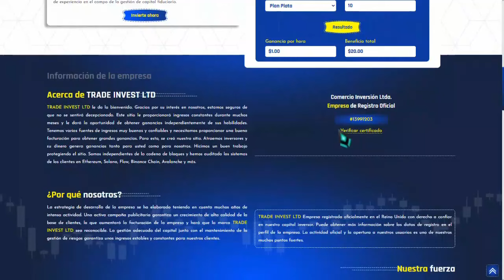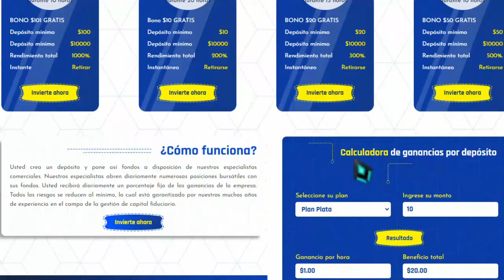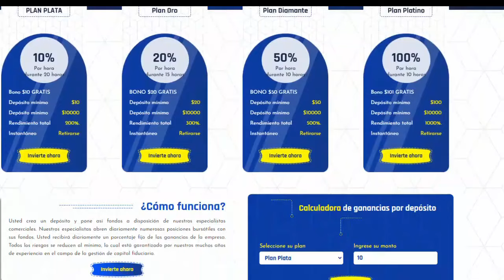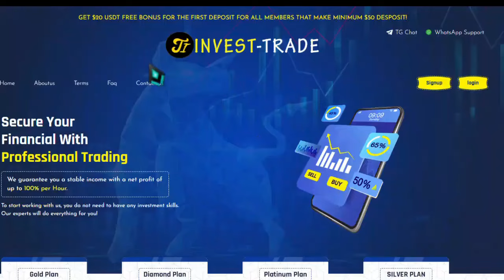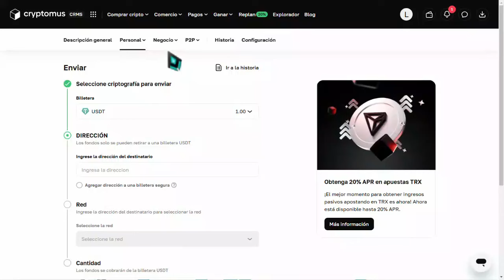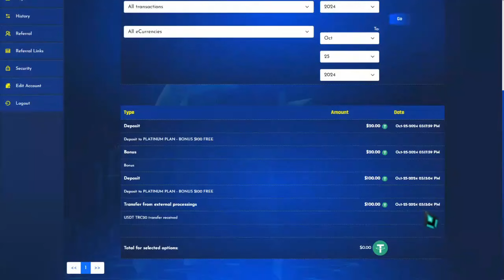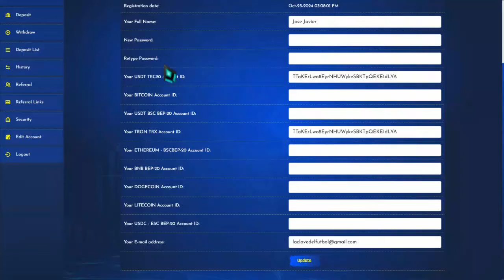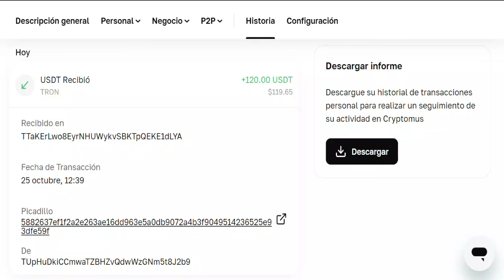🔴Ingresos Pasivos Gana $1000 Por Noche En Automático Usando IA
✅🤑👇LINK DE REGISTRO EN EL PRIMER COMENTARIO DEL VIDEO.. ABAJO!!✅